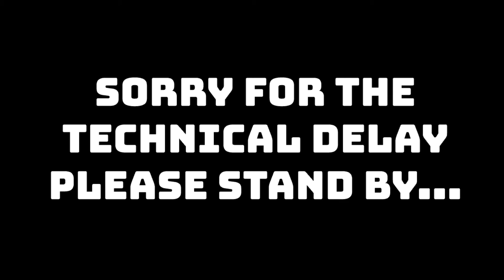Technical issues please stand by...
Usual videos should resume by next week! Sorry for the delay!